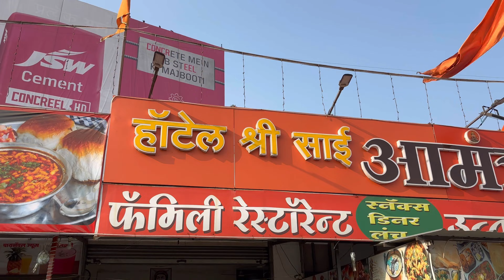Sunday ride to alibaug😍 | ktm duke 390 gen 3🚀